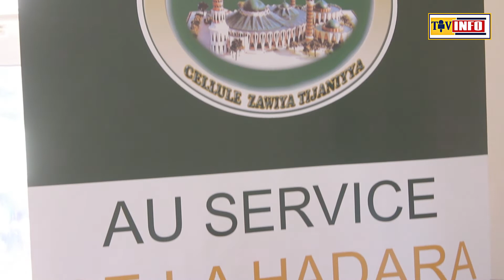Gamou 2019 : reportages ak diafè diafè yi presse bi doundou si Gamou gui ak manque acritation ....